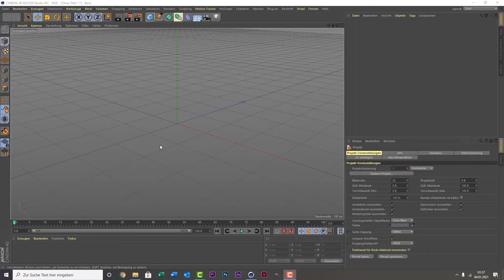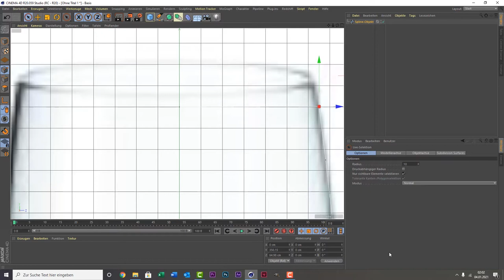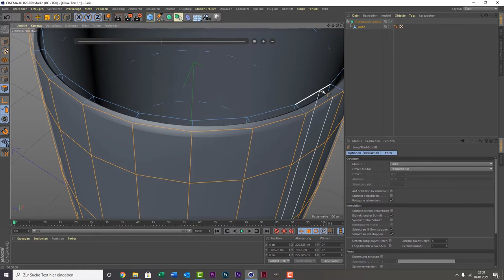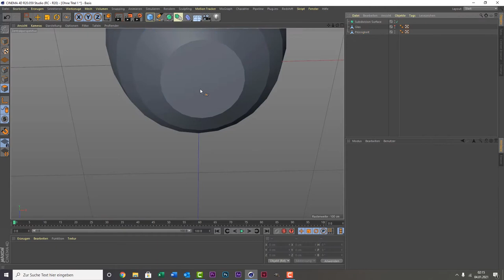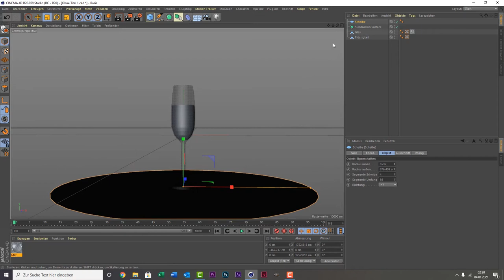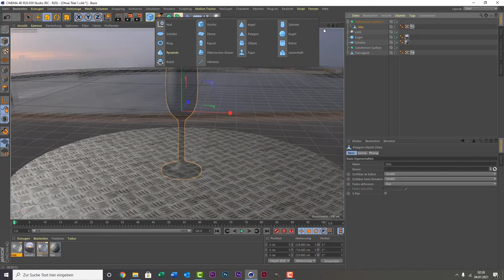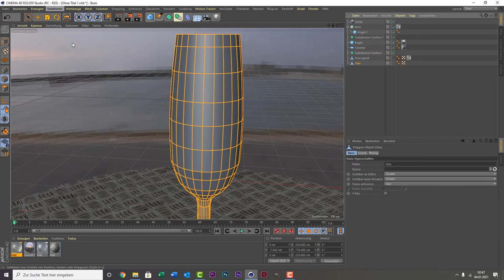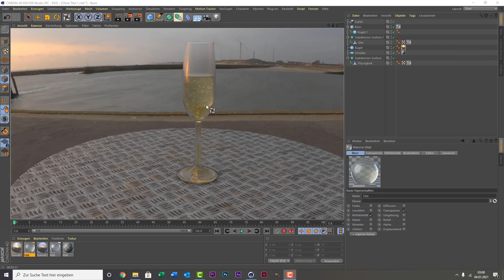Cinema 4D Tutorial - Sektglas + Flüssigkeit (free Project)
Hier zeige ich euch wie ihr ein Sektglas samt Flüssigkeit und Bläschen erstellen könnt. Hoffe es gefällt euch. Weiter unten könnt ihr euch das Projekt natürlich wie immer kostenlos downloaden.